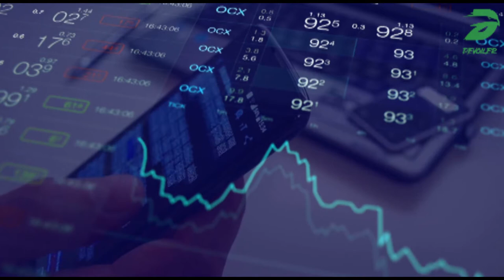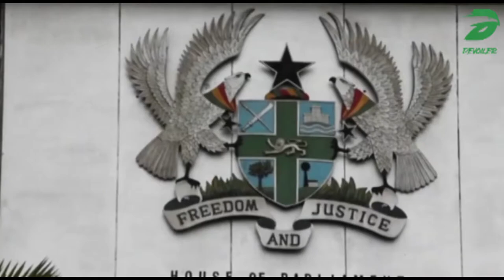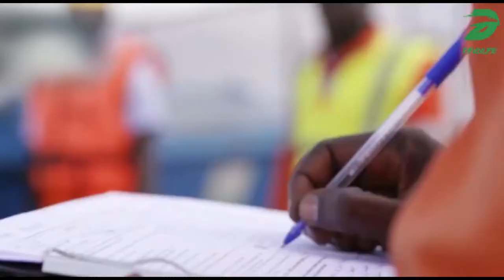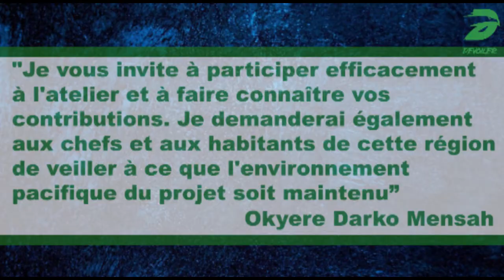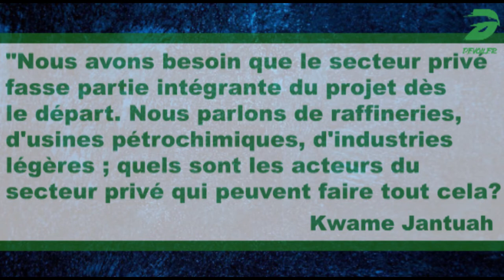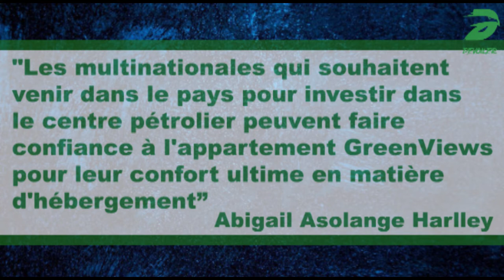Le Ghana s'apprête à construire un centre pétrolier de 60 milliards de dollars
Bonjour à tous, bienvenue dans une autre vidéo intéressante et merci de la regarder. A l'aube de l'explosion des infrastructures et de la concurrence non seulement dans la région de l'Afrique de l'Ouest mais aussi sur l'ensemble du continent, chaque pays accélère ses plans pour devenir le roi du continent. Le Ghana, qui peut être considéré comme plus ou moins leader en termes de volume et de poids des investissements financiers dans les projets, a lancé, rénové et même ressuscité des projets abandonnés afin de se démarquer dans ce "match infrastructurel de plus en plus lourd". À partir de projets massifs en cours tels que le grand projet ferroviaire, le projet Petronia City, le musée de l'esclavage de Cape Coast, la cathédrale nationale du Ghana, le musée du cacao Tetteh Quashie, le réaménagement du parc des expositions du Ghana, les bâtiments du port de Tema, le projet Marine Drive et bien d'autres encore, la nation a décidé de se lancer dans un autre projet massif, un centre pétrolier de 60 milliards de dollars. Si vous n'avez pas vu la vidéo sur les principaux projets en cours au Ghana, la satisfaction de votre curiosité n'est qu'à un clic.

Depuis la découverte de pétrole et de gaz en quantités commerciales au Ghana, le gouvernement a, au fil du temps, travaillé fébrilement pour s'assurer que le pays bénéficie pleinement des bienfaits de ce qui a été décrit comme "l'or noir". L'un des principaux projets qu'il a l'intention d'entreprendre est le développement d'une plate-forme pétrolière pour la sous-région de l'Afrique occidentale. De nombreux travaux ont été réalisés par le passé, mais comme il s'agit de l'une des initiatives stratégiques du gouvernement actuel, le projet de plate-forme devrait bientôt décoller, ce qui permettra au Ghana de devenir une plate-forme pétrochimique pour la fourniture de produits pétroliers raffinés. Grâce à ce projet, le pays entend répondre à la demande de la sous-région ouest-africaine et, à terme, de l'ensemble du continent, et développer davantage le sous-secteur pétrolier en aval du Ghana. Le Cabinet a donné son accord pour l'établissement du très attendu centre pétrolier dans la région occidentale, qui accueillera tous les projets d'infrastructure de l'industrie pétrolière. Le centre accueillera une raffinerie qui transformera le pétrole brut en divers produits pétroliers et des usines de fabrication d'engrais à partir des sous-produits du pétrole.
Le centre, qui sera développé selon le concept de zone franche, devrait offrir plusieurs avantages au pays. Le ministre de l'énergie, M. John-Peter Amewu, qui a fait cette annonce lors d'un déjeuner organisé par la Chambre de commerce américaine, AMCHAM, Ghana, à Accra, a exprimé son optimisme quant au projet, et ce à juste titre. Le président du comité restreint des mines et de l'énergie, Emmanuel Kwasi Gyamfi, a énuméré les avantages socio-économiques de la plate-forme proposée. Le député d'Odotobri a déclaré que la plate-forme contribuera énormément à la croissance économique du pays par la valorisation des ressources pétrolières du pays et la création d'emplois. Selon lui, l'établissement de la plateforme rapporterait au Ghana environ 1,56 milliard de dollars en taxes à l'exportation et une augmentation de 130 % du produit intérieur brut grâce à l'injection de 60 milliards de dollars dans l'économie du pays d'ici 2030. Le projet fournira également au pays des installations pour la production d'électricité et stimulera la croissance de diverses industries, notamment la pétrochimie. La décision du gouvernement s'inscrit dans le cadre d'une initiative majeure visant à créer davantage d'emplois dans le secteur pétrolier et gazier de l'économie et à offrir des opportunités d'investissement aux entreprises intéressées au Ghana et à l'étranger. Le Daily Graphic souhaite s'associer à ce projet, en particulier à un moment où les acteurs de l'industrie pétrolière et gazière du pays font de nouvelles découvertes. En outre, le développement de la plate-forme permettra d'accroître la présence des grandes entreprises internationales de commerce et de stockage du pétrole, de créer des champions régionaux du commerce et d'encourager les coentreprises entre les entreprises locales et multinationales pour le transfert de connaissances et la création de richesses. Le projet est également l'une des initiatives stratégiques d'ancrage du gouvernement qui servira de nouveau pilier de croissance pour l'économie ghanéenne. En plus d'accélérer la croissance du sous-secteur pétrolier en aval du Ghana et d'en faire un acteur majeur de l'économie, il assurera également le développement d'une valeur durable, la création de richesses et le progrès de l'industrie.